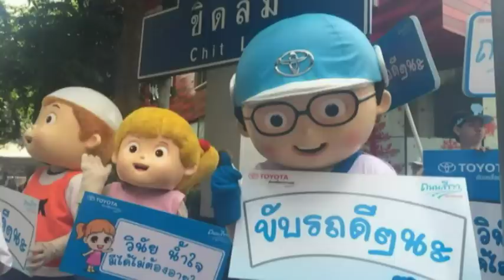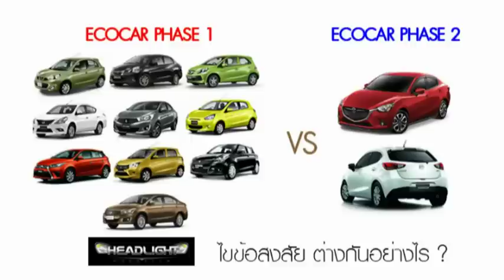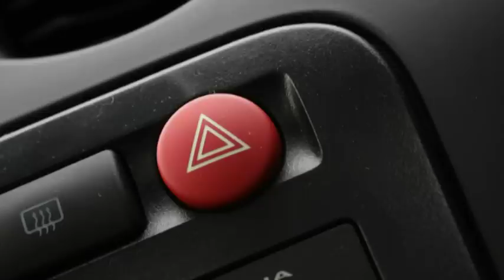DR!VE By J!MMY 4Jun 2016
DR!VE THE WORLD :

สัปดาห์นี้มีข่าวความเสียหายจาก2ค่ายรถฝรั่ง ฟอร์ด และเฟอรารี่ที่ใช้บริการถุงลมนิรภัยTAKATA ซึ่งล่าสุดมีบริษัทแห่งหนึ่งสนใจจะเข้ากู้สถานการณ์ให้กับTAKATA เนื่องจากขณะนี้สถานะการเงินและเครดิตความน่าเชื่อถือตกต่ำอย่างขีดสุด

หลังจากออกมายอมรับว่าอัตราสิ้นเปลืองน้ำมันต่ำกว่าความเป็นจริง ทำให้ทั้งมิตซู นิสสันและซูซูกิ มียอดขายรถที่ลดลงอย่างฮวบฮาบในเดือนพค.ที่ผ่านมา

2017 Nissan GT-R Nismo 609 แรงม้า (PS) เพิ่มเติมความดุทั้งภายนอกและภายในห้องโดยสาร

วีคนี้พี่จิมมี่(และพี่แพน-ตัวไม่มา แต่ฝากข้อมูลมา) ฝากเตือนสติสุภาพสตรีที่จำเป็นต้องขับรถคนเดียวตอนกลางคืน โดยเฉพาะเส้นทางที่ไม่คุ้นเคย ว่าต้องปฎิบัติอย่างไรให้ปลอดภัยตลอดการเดินทาง รวมทั้งหากเกิดกรณีรถเสียกลางทาง ควรทำอย่างไรจึงจะปลอดภัยในขณะที่รอความช่วยเหลือที่กำลังเดินทางมา เช่น ให้ยืนห่างออกจากตัวรถไปทางหน้ารถ อย่ามัวแต่เล่นมือถือ เพราะถ้ามีรถพุ่งเข้ามา เราจะได้วิ่งหนีทัน

DR!VE & TALK : BMW 218i Coupe' M-SPORT